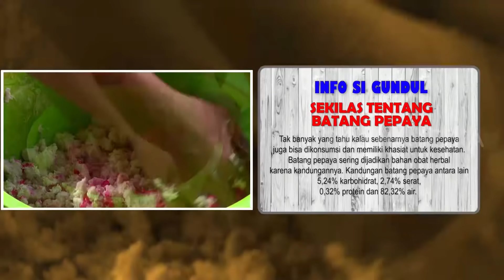KUE JANDA BATANG PEPAYA | JEJAK SI GUNDUL (29/12/21)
JEJAK SI GUNDUL
Rab, 29 Desember 2021